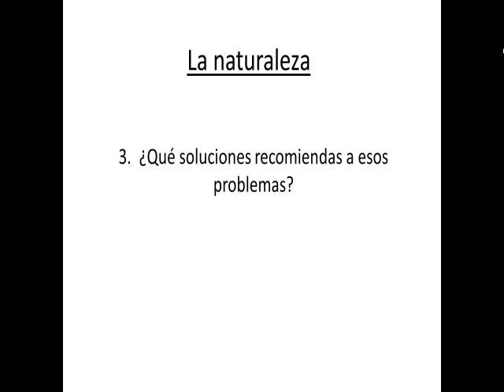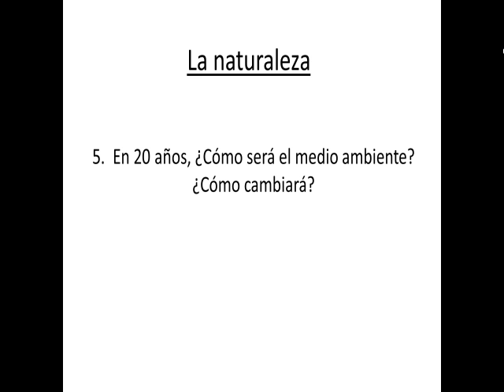Portuguese Language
Materials to learn Brazilian Portuguese